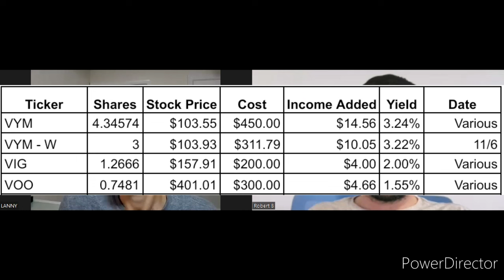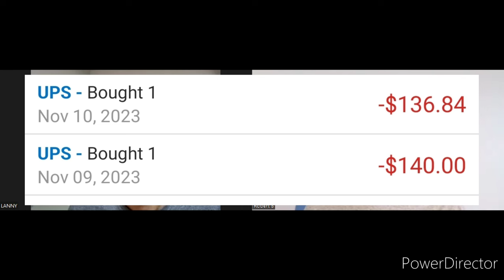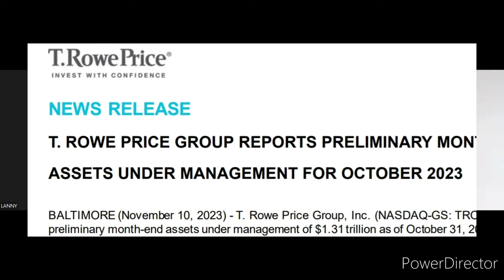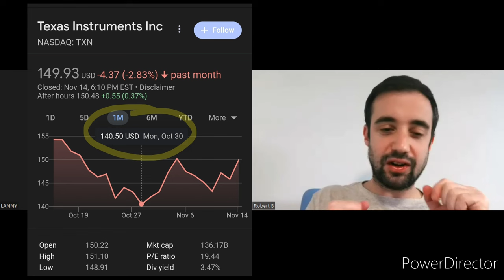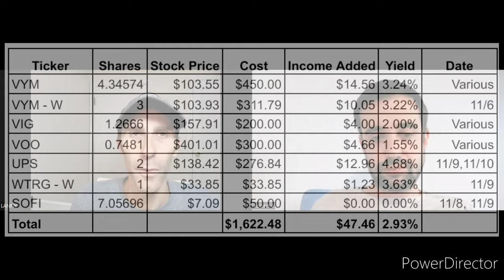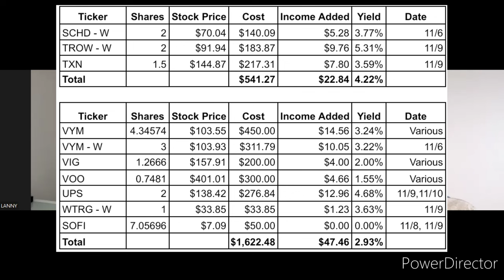OVER $2,000+ Dividend Stocks PURCHASED! 🤯 | Adding Passive Income to Reach Financial Freedom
BUYING Passive Income no matter what, by buying dividend stocks regardless of what the stock market is doing!

Reference items:
►Dividend Diplomats Blog stock market or the S&P 500 is down over 5% in the last month.

On today’s video, we go over the over $2,000 of dividend stock and ETF purchases made during the week of November 6th!

Bert and his wife invested OVER $500!  They bought the likes of Charles Schwab's dividend ETF - SCHD, as well as HUGE dividend growth stocks with T. Rowe Price (TROW) and Texas Instruments (TXN).

They added a solid $23 to the forward dividend income total at a handsome dividend yield of 4.25%.

Lanny and his wife stayed consistent, by investing OVER $1,600!  Continuing with the automatic purchases of the Vanguard ETF trifecta of VYM VOO and VIG, never ceases to disappoint.

In addition, Lanny scooped up 2 shares of UPS to get closer to 100 shares and his wife bought 1 share of Essential Utilities (WTRG).

Then, Lanny did something out of the ordinary by buying $50 worth of SoFi stock (SOFI) to add to the "growth" or speculative side - though he loves and uses the platform.

They added over $47 in forward passive income for the week!

What stocks did you buy last week?  Were you investing into the stock market?  The stock market has been surging green, as everyone is pointing to the "idea" that the Fed is done raising rates and tightening the economy.  We shall see.  What other stocks are you buying right now?